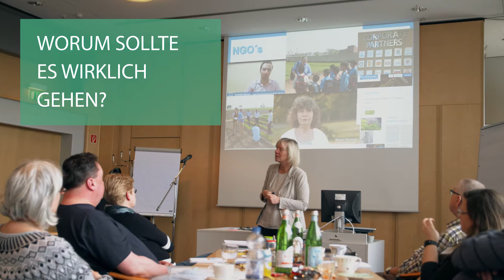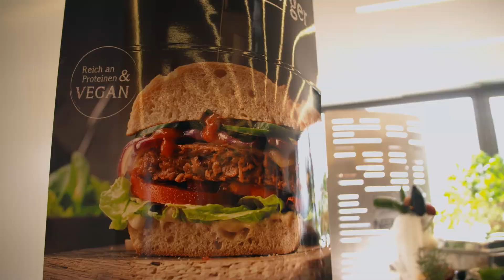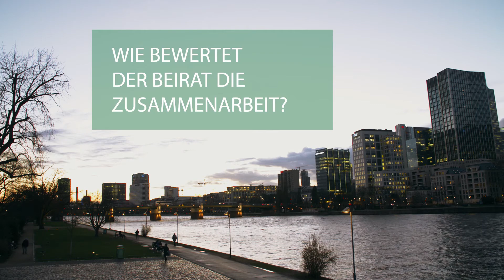Kritisch und selbstkritisch: Der Nestlé Verbraucherrat diskutiert Verpackungen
Der direkte Kontakt zu dir, unserem Kunden ist uns bei Nestlé besonders wichtig. Unser Verbraucherrat tagt regelmäßig. Darin stehen ausgewählte Konsumentinnen und Konsumenten im Dialog mit Nestlé. Wir besprechen Themen, die ihnen im Hinblick auf das Unternehmen wichtig sind.

Das Thema Wasser stand bei der zwölften Sitzung des Nestlé Verbraucherrats im Mittelpunkt.
Die Probleme beim Abpumpen des Wassers in Vittel und bei der Versorgung mit Grundwasser sind für den Beirat ein großes Thema. Verpackung und Plastikabfälle standen ebenfalls zur Debatte.

Die enge und konstruktive Zusammenarbeit schätzen wir bei Nestlé. Sie resultiert aus der kritischen Selbstreflektion der Mitgliederinnen und Mitglieder des Beirats. Sie sehen einerseits Nestlé in der Pflicht, als weltgrößter Lebensmittelkonzern, nachhaltig zu denken. Aber sie fordern auch von den Konsumentinnen und Konsumenten mehr Selbstkritik. Nur eine sichere Verpackung, die eine lange Haltbarkeit garantiere und vom Konsumenten gewünscht ist, sei eben gerade in der Entsorgung ein zweischneidiges Schwert.